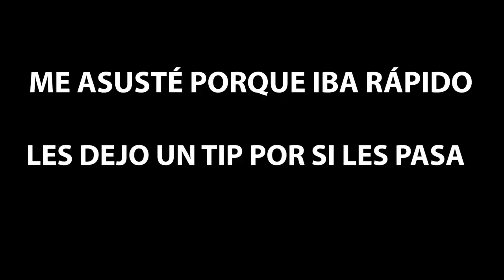CRUZ AZUL CAMPEÓN Y UN POCO MÁS | OBSERVACIONES DIARIAS | MOTO VLOG | MASSIOSARE | 2021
Hola bikers, este es mi segundo video de observaciones diarias, lo hice un día después de que el Cruz Azul saliera campeón de liga, luego de 23 años de maldición. Yo soy seguidor del azul por eso me dio gusto ver de nuevo las camisetas de la maquina por las calles. Dejanos tus comentarios. Saludos y BUENAS RUTAS